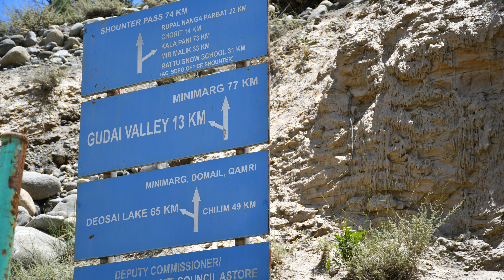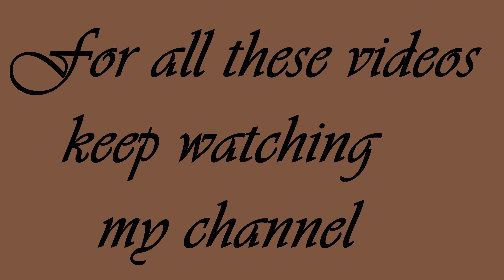Northern area Pakistan | trailer | hold your hearts and step into heaven | The North diaries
this video is a short trailer of my upcoming videos of northern area visit.

Creative Commons — Attribution-ShareAlike 3.0 Unported —